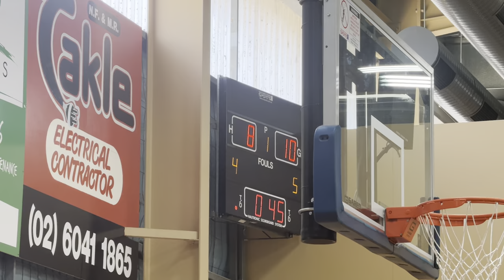NZ Kea Vs SA Wombats Q1